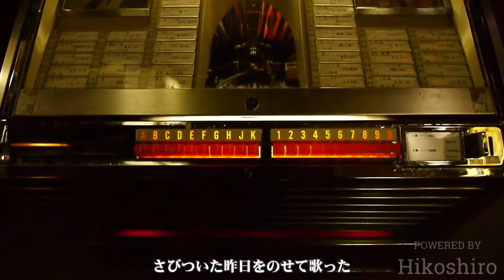DO IT AGAIN／杉山清貴&オメガトライブ 【REMIX】